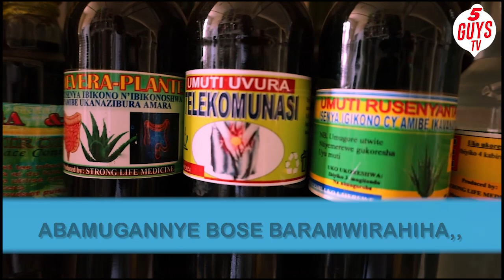Yabyariye mugihuru Ahamaze Imyaka 5|| Harigihe Turarana ninzoka🙄Nkumbuye kureba Umuhanda w'umukara